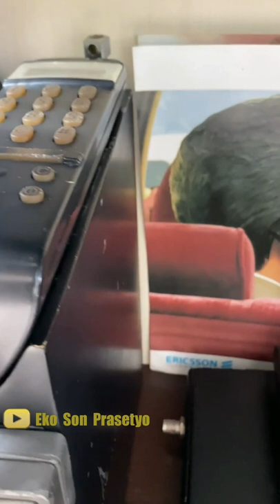Cellphones Vintage RETRO | OLD PHONES INDONESIA